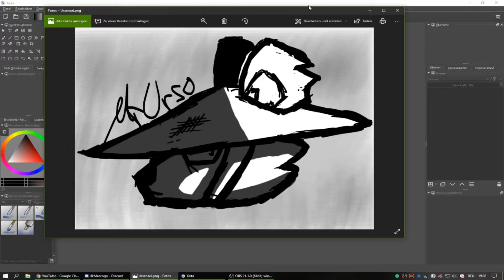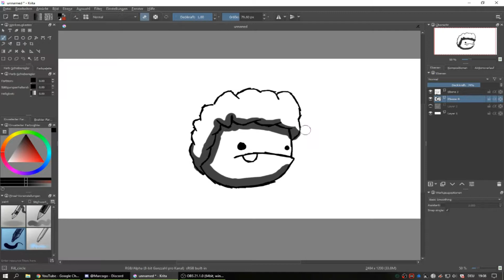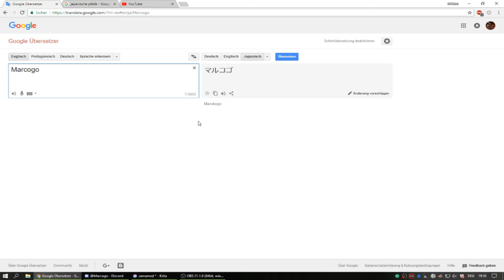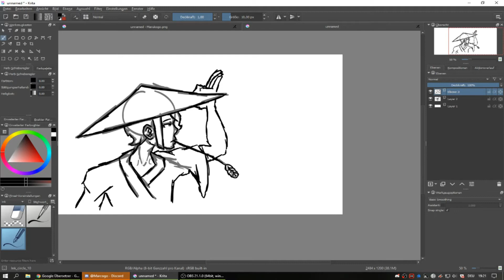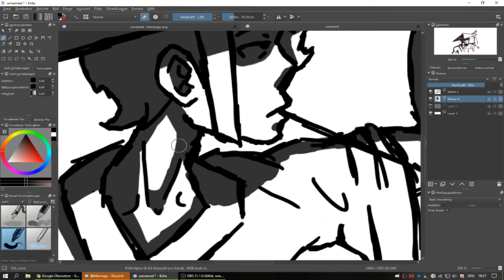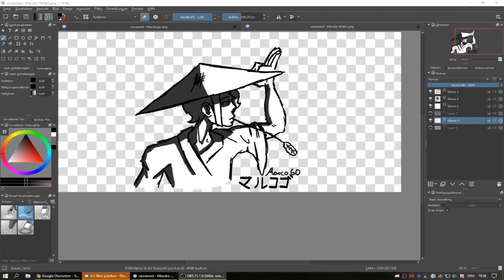Marcogo Speedpaint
AAAAAAAAAAAAAHHHHHHHHHHHHHHHHHHHHHHHHHHHHHHHHHHHHHHHHHHHH!!!